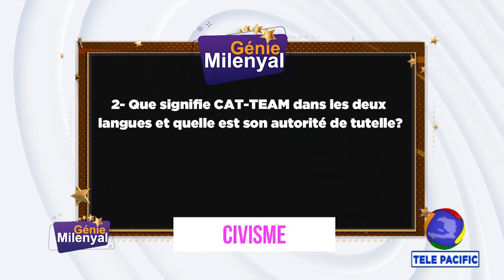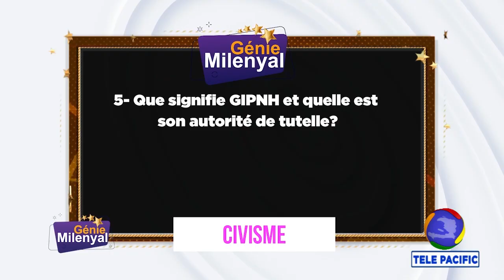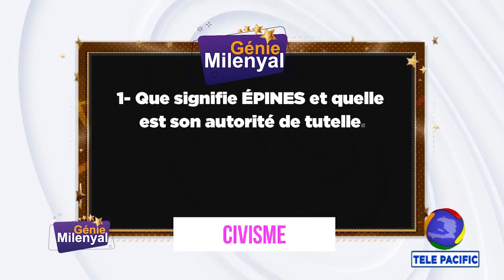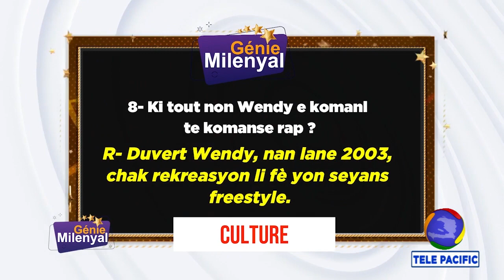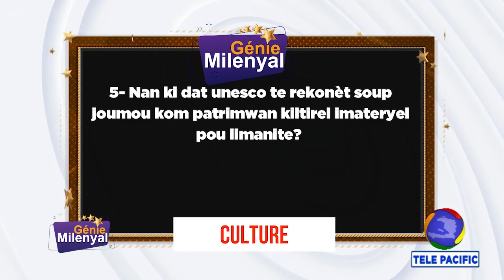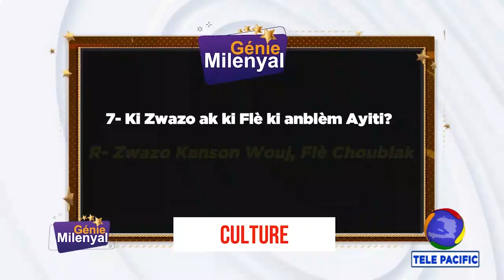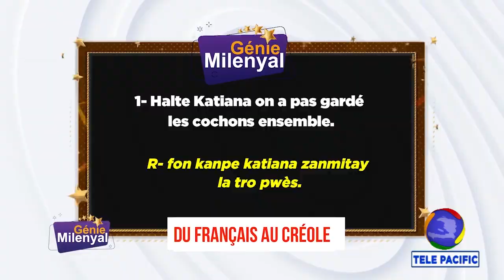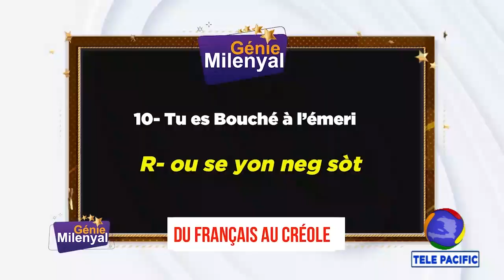GENIE MILENYAL - 3e EDITION 2023 - EM3 - Part 2